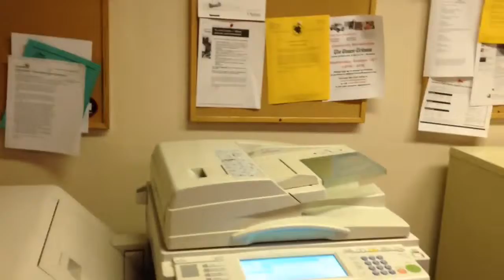Prospector gets annoyed